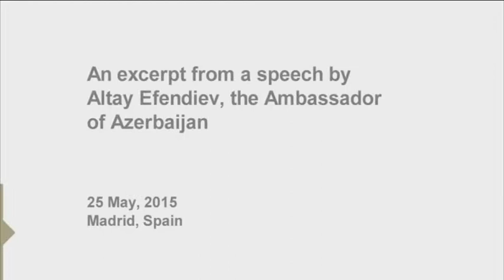Top executive: Altay Efendiev, Ambassador of Azerbaijan (part 1)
VL team members Debora and Pauline attended an event at the Intercontinental Hotel on 25 May in Madrid, Spain and witnessed Altay Efendiev give an impassioned speech about bilateral relations between Azerbaijan and Europe, particularly Spain.

Are you interested in business and investment opportunities in Azerbaijan?